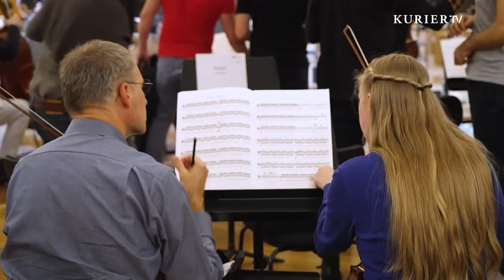Festival Wien Modern: Musikalische Gustostückerln und 50 Uraufführungen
Arnold Schönberg und zahlreiche weitere Geburtstagskinder stehen bis 30. November  im Fokus@WienmodernAtFestival @ascvideo